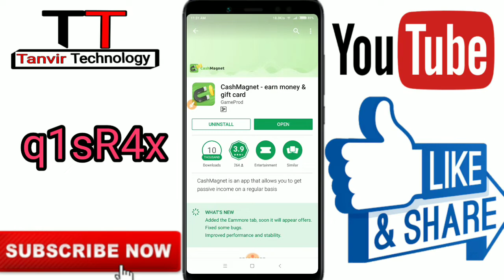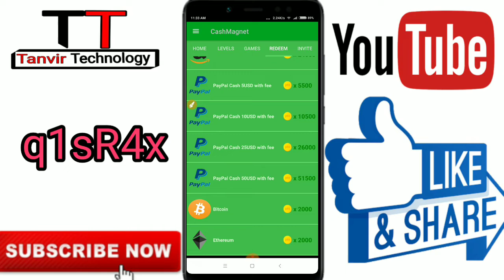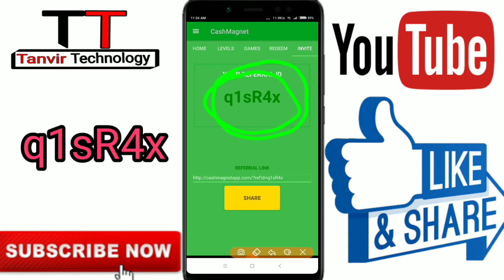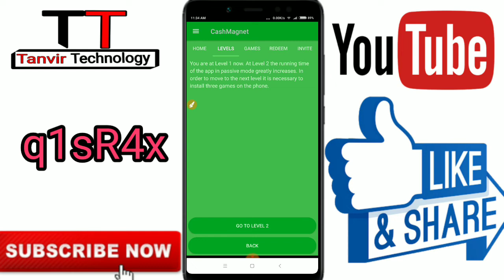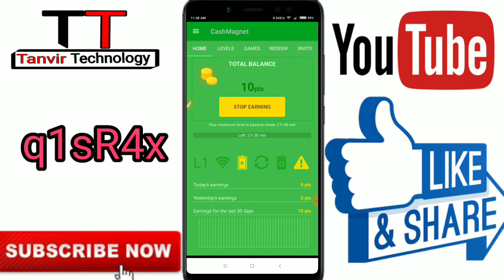(cash magnet) Now, asleep asleep, earn per day5 dollars again in bitcoin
Hi✌friends,
referral id:q1sR4x
referral id:q1sR4x
referral id:q1sR4x

Please SUBSCRIBE this channal(Tanvir Technology.) to get new videos and also press the notification 🔔(BELL) icon for get all new update videos.Please  if you like my videos then you put a👍like and a comment in my videos.

★ If you can face any problem then you can communicate with me on 📱facebook